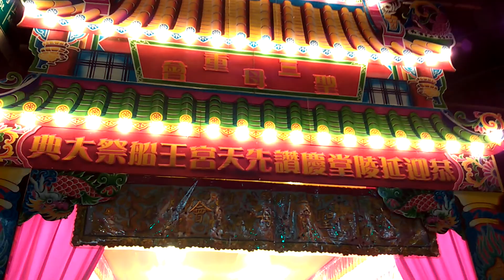103三重埔聖母會天上聖母 行台登殿遶境５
[影片共1-5][5]走路吹{大湳廷和社} 千順將軍{三重埔聖母會} 主帥轎{三重埔聖母會-天上聖母}先入壇 (7:35)執事人員 頭旗西燈 走路鼓亭 風帆 金獅團